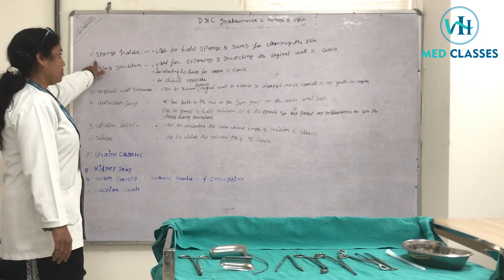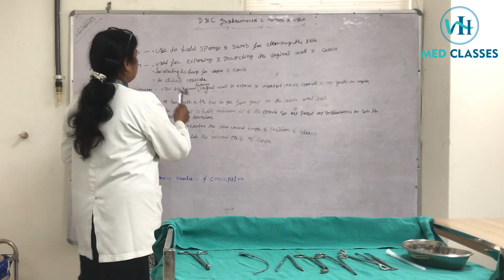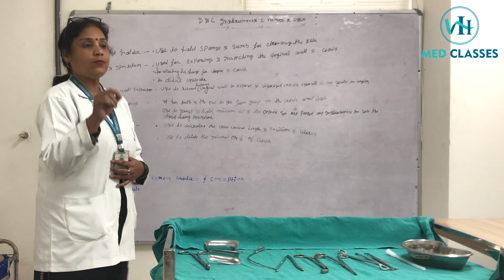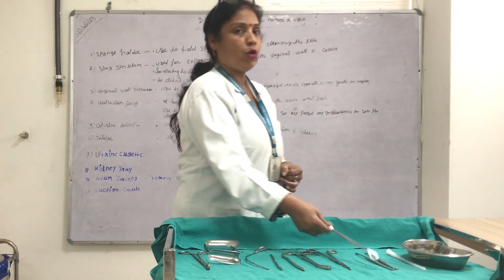D&C Instrument Name & Uses || Nursing Class in Hindi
In a dilation and curettage, your provider uses small instruments or a medication to open (dilate) the lower, narrow part of your uterus (cervix). Your provider then uses a surgical instrument called a curette, which can be a sharp instrument or suction device, to remove uterine tissue.

VAGA HOSPITAL
near puraniya flyover, sitapur road,
lucknow- 226020